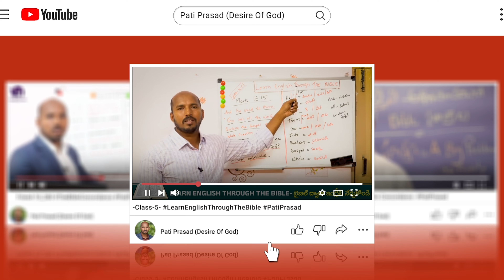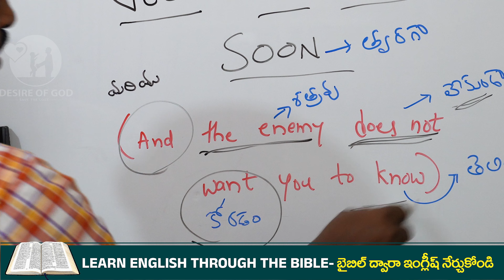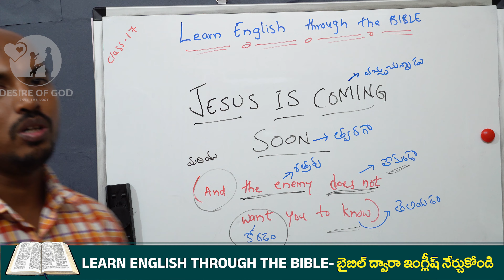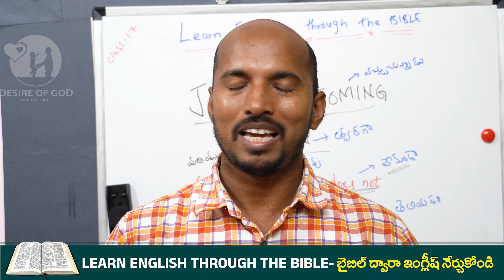బైబిల్ ద్వారా ఇంగ్లిష్ నేర్చుకొనుట || Learn English Though The Bible - Class 17